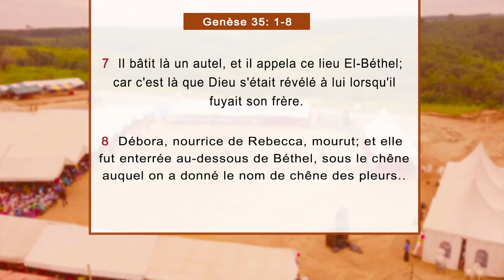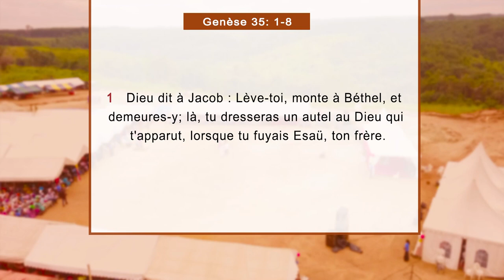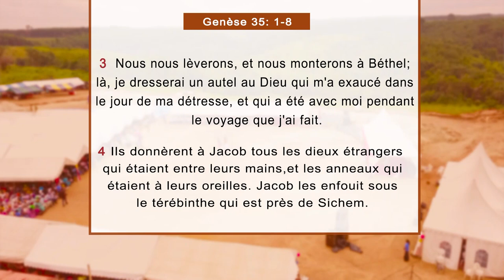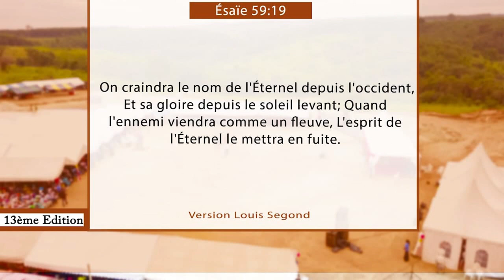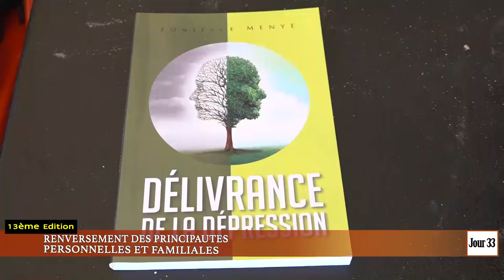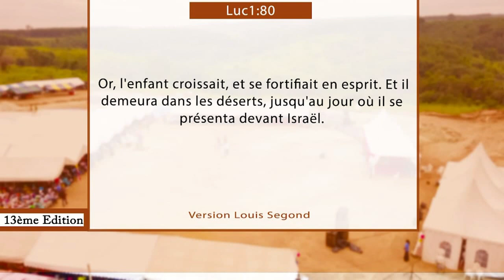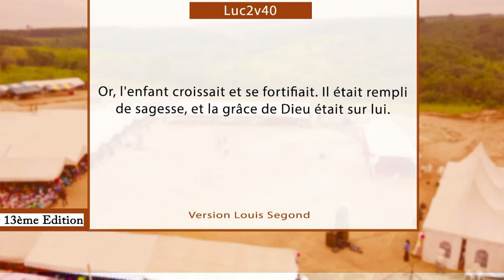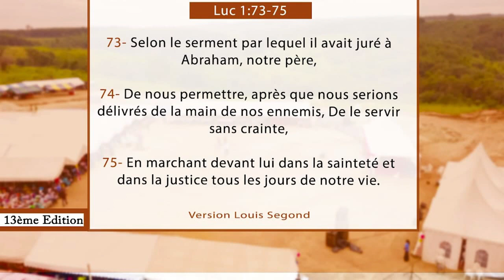33e JOUR CRPPF 2021 - INTERCESSION CAS DE LA DEPRESSION